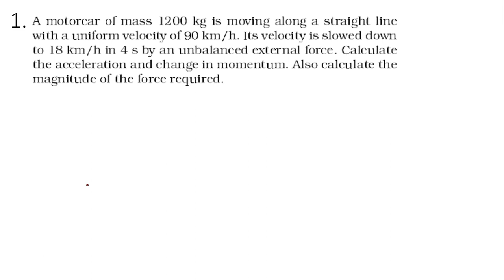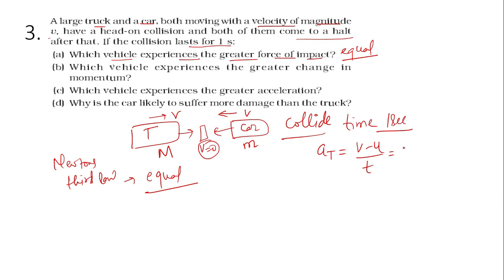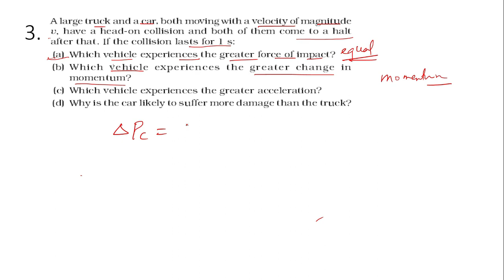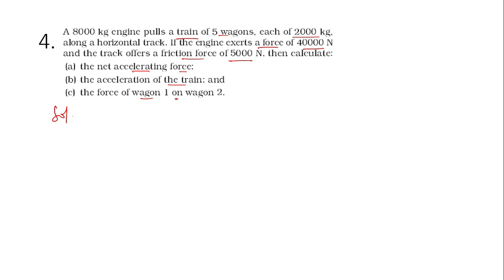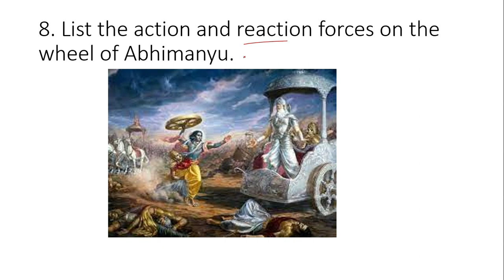Most important Numericals || NEWTON'S Laws of motion|| Explained By-IITian Dev